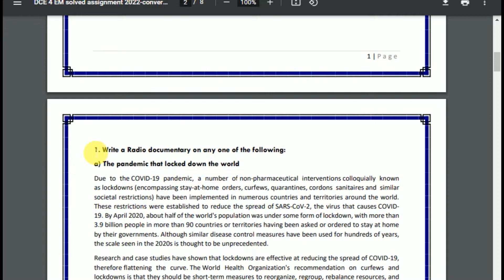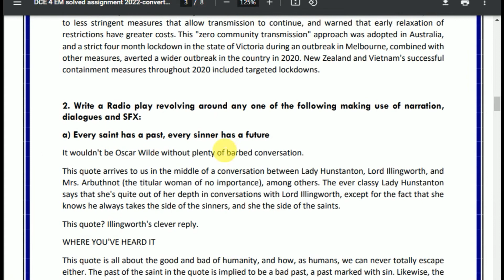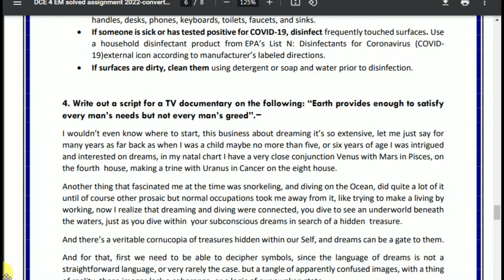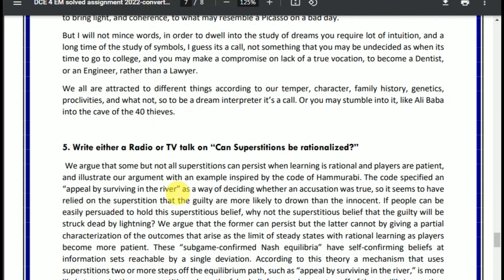DCE 4 Solved Assignment 2021-22 | Writing for Media, Radio, Television | IGNOU Solved Assignment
DCE 4 Scanned Copy Handwritten Assignment 2021-22
DCE 4 Assignment 2021-22 In English Medium, DCE 4 Assignment 2021-22 , FREE DCE 4 Assignment , IGNOU Assignments 2021-22- Gandhi National Open University had recently uploaded the assignments of this session for BDP/BA for the year 2021-22. Students are recommended to download their Assignments from this webpage itself. They don’t need to go anywhere else when everything regarding the Assignments are available during this text only.